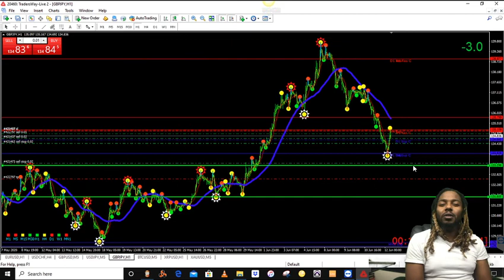forex mindset how to think like a winning trader